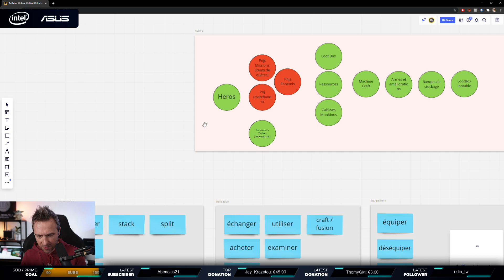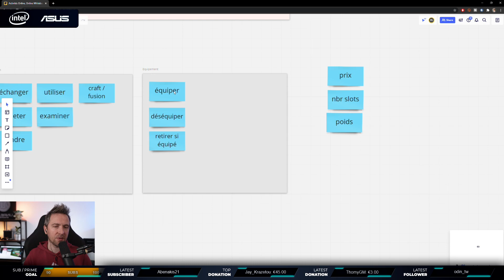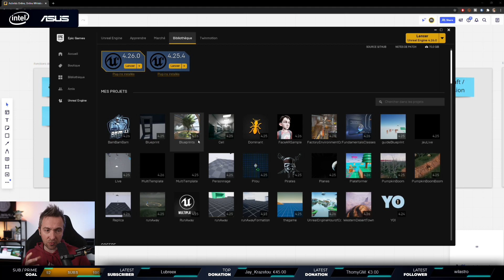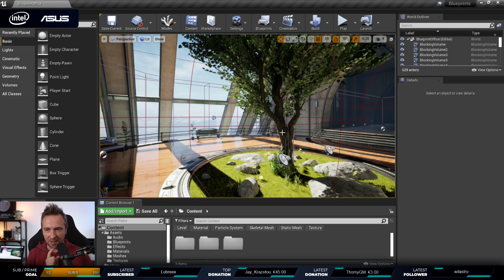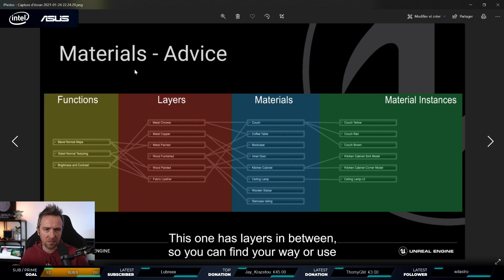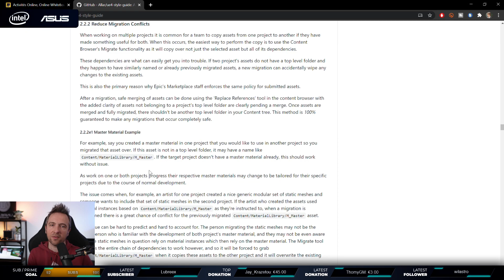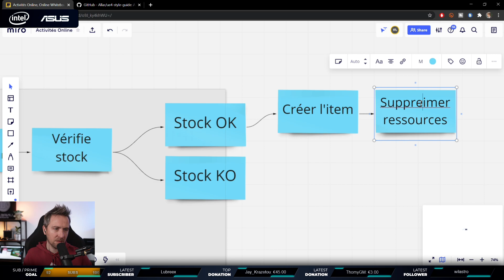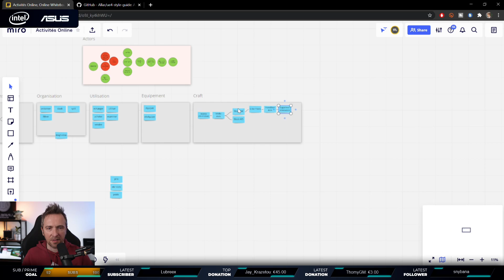Nouveau matos et Inventaire Unreal Engine - Unreal Morning #73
00:00 Mon duo clavier souris de malllaaaaaade
10:51 Le 1er Unreal Evening
12:50 Suite de l'actor Component d'Inventaire